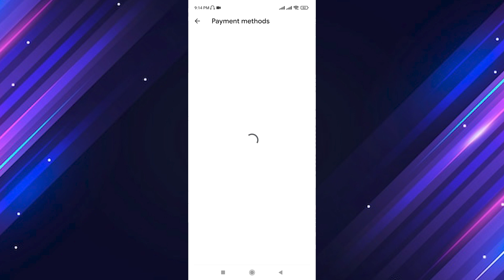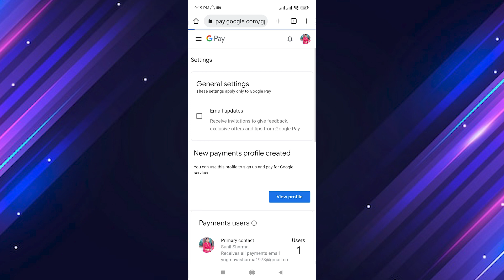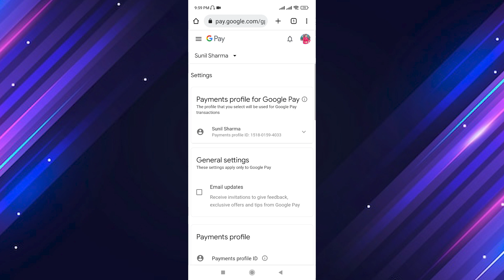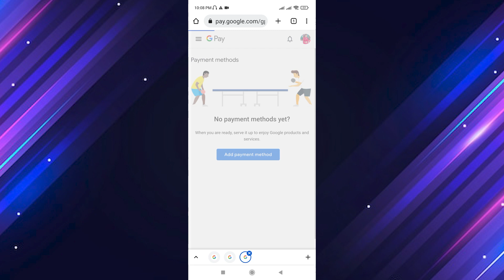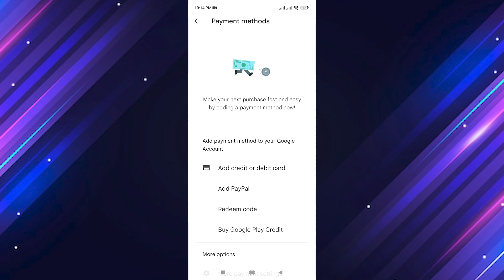How to change country in play store 2022 | How to change region in play store 2022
How to change country in Google Playstore

Hello everyone , this video will guide to change country in google playstore. Follow this video to edit your country and get access to all apps and payments methods not available in your country.

How to change country in Google Playstore Quick
Intro - 0:00 - 0:25
New Payment Profile - 0:40 - 1:40
If only one payment profile
Country Changed - 2:20
If more payment profile
Close unwanted payment profile - 2:25 - 3:35
PlayStore Country Changed - 3:50
Access to all payment methods and Apps  - 4:00

Copyright Concerns @TechysRoom